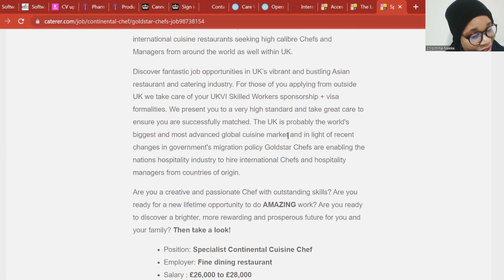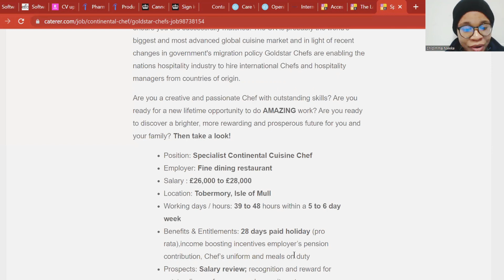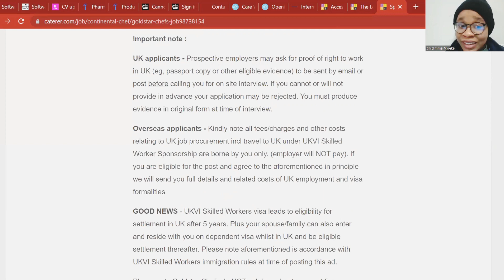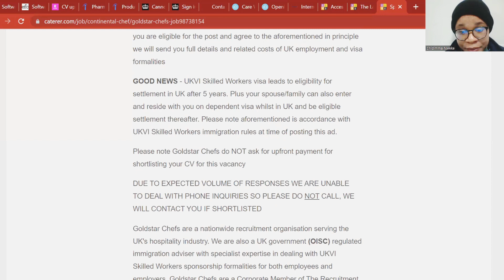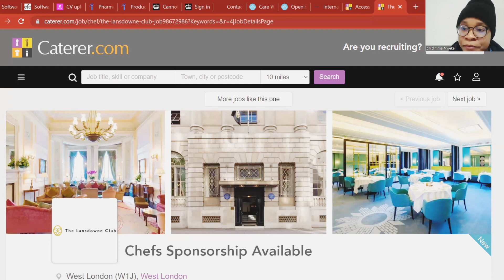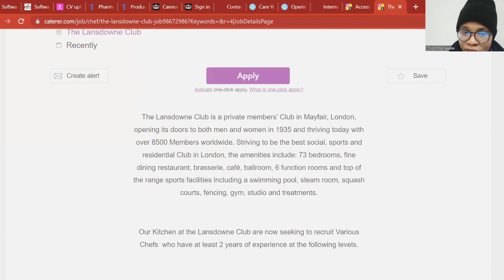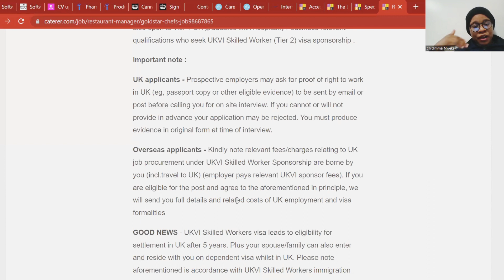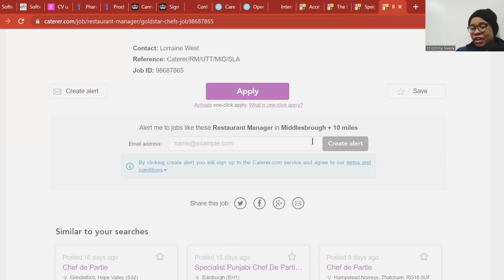UK VACANCIES FOR CHEFS WITH VISA SPONSORSHIP ,ATTRACTIVE PAY AND 5YEARS WORK PERMIT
This video is for UK job vacancies that hives b

mma's life in the UK